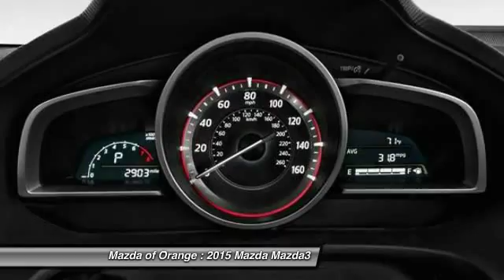2015 Mazda Mazda3 Orange CA 00150467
2015 Mazda Mazda3 s Touring

Looking for the right car? Today could be your lucky day. With 3 miles, this Snowflake White, 2015 Mazda Mazda3 equipped with Automatic transmission could be yours. Request more information and set up a test drive right away.